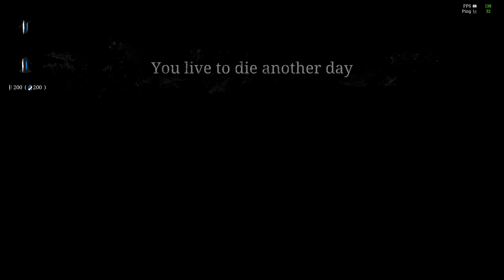Fights That Trigger Me | Hunt Showdown Gameplay #66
Fights in Hunt that trigger me! At 5 star MMR in Hunt Showdown you either play against the sweatiest pvp players or the campiest shotty players. Somehow we mange to deal with both types in this video! GG's to everyone! My loadout in this video features the Martini Riposte long ammo rifle. My favorite loadout recently!
Hope you enjoy the Hunt Showdown Gameplay!